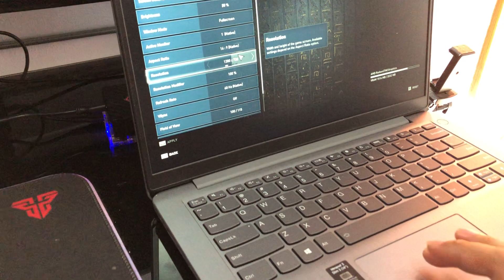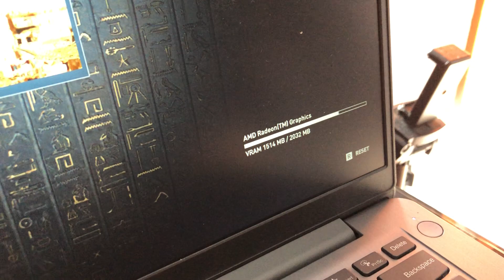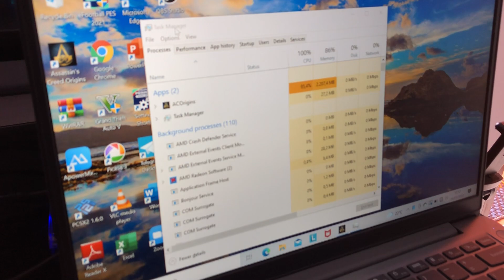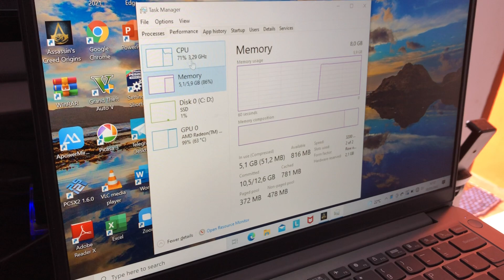Laptop murah kenceng bisa gaming padahal tanpa dual vga VIRAL kan!!!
Sampe geleng geleng ko bisa ya AMD bisa sebagus ini naik signifikan kemampuan CPU + GPU aka APU di Ryzen 5000 series

Padahal ini laptop cuma Ryzen 3 5300U tapi uda 8 CPUs
Ram sudah dual channel @3200MHz

Sudahlah tonton aja video nya sampe akhir baru percaya